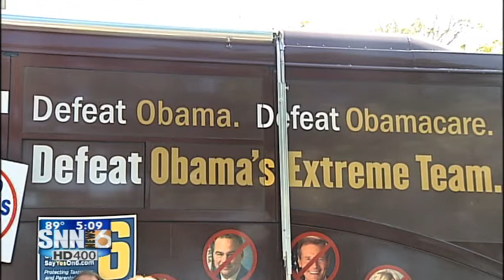SNN: Susan B. Anthony List Bus Stops By The Bayfront In Sarasota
A group headed to Tampa for the Republican National Convention, first made a stop in Sarasota this morning, The Susan B. Anthony List Bus Tour stopped as a part of the Women Speak Out tour.